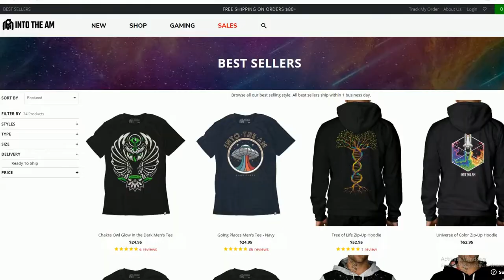IntoTheAm Official Sponsor Commercial!